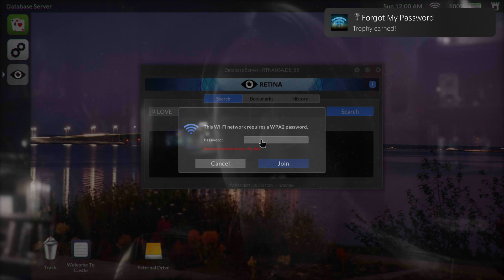Telling Lies PS4 Forgot My Password Trophy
Telling Lies
Forgot My Password (SILVER)
It`s not "password"